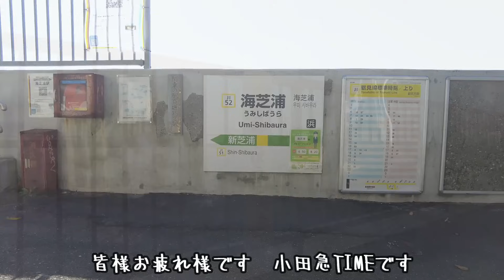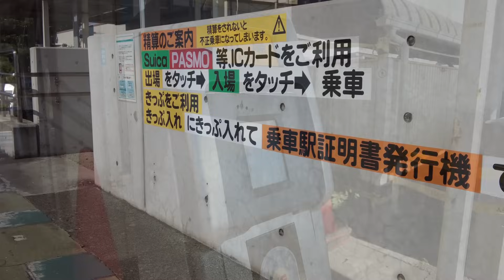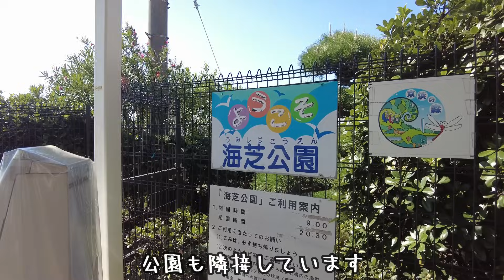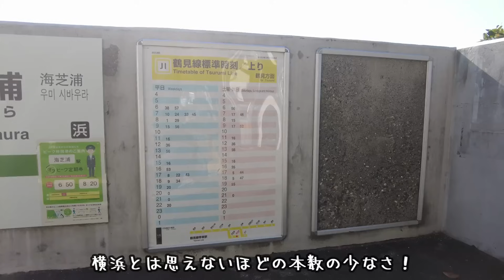昭和55年 改札から出ることができない“海芝浦駅”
鶴見線に乗って海芝浦駅を巡ってきました